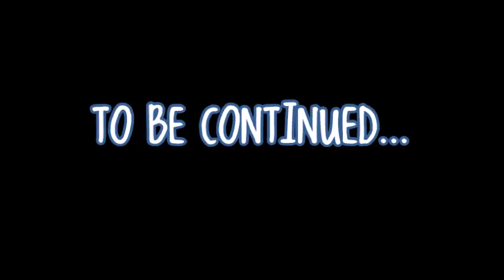Canada Winter Edit 16/17...Part 1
Featuring, Sun Peaks, Kicking Horse, Revelstoke, Vancouver, Cypress Mountain, Silverstar, Twisted Covers and everything inbetween